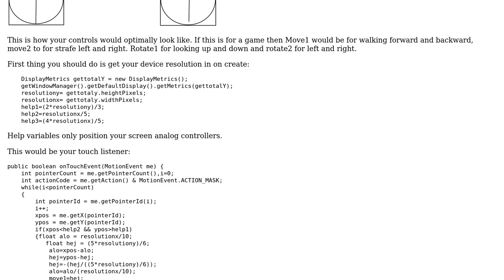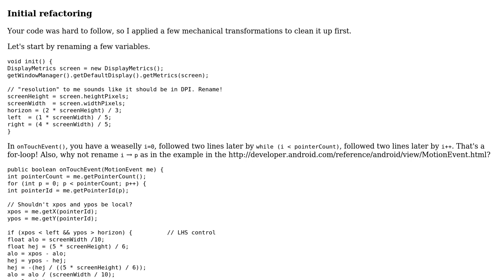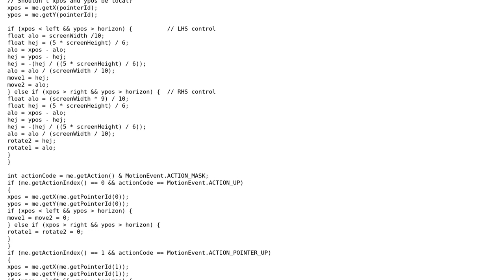Code Review: Dual Analog Stick Controls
With thanks & praise to God, and with thanks to the many people who have made this project possible! | Content (except music & images) licensed under CC BY-SA | Music | Images & others | With thanks to user user1398593 user rolfl user 200_success and the Stack Exchange Network Trademarks are property of their respective owners. You are responsible for your own actions.